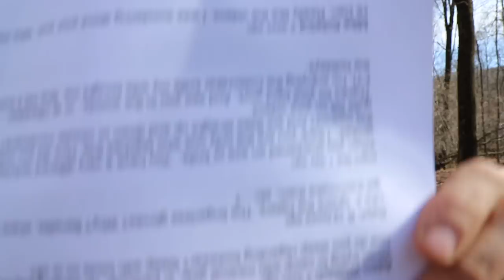Q&A with Dan: Teaching, Survival, and English Class - Volume 2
Want to see whats up? Check out this awesome Q&A. See whats on my mind, why words are so long, and my favorite channels!